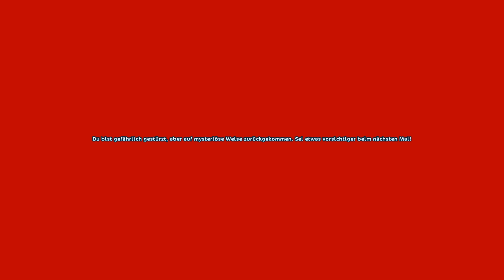Star Stable [SSO]: Conrad kann echt alles #158 | Let's Play ♥ [GERMAN/DEUTSCH]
Let's Play Star Stable Online mit zaaap! [DEUTSCH/GERMAN] [SSO]

♥ Dina Sunfield ♥

Star Stable Online gibt's bei uns auch regelmäßig im Stream